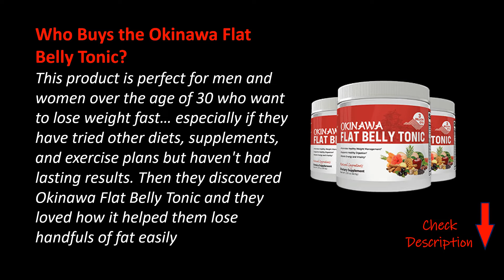Introductory music for a confused heart thinking about how to lose weight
Awesome New Tonic Supplement For Weight Loss. Storming Conversion Rates From Any Kind Of Weight Loss Or Other Health Demos.

What Is the Okinawa Flat Belly Tonic?
The Okinawa Flat Belly Tonic is a new one of a kind weight loss “tonic” supplement. It helps men and women burn fat fast using a simple 20-second Japanese tonic.

Who Buys the Okinawa Flat Belly Tonic?
This product is perfect for men and women over the age of 30 who want to lose weight fast… especially if they have tried other diets, supplements, and exercise plans but haven't had lasting results. Then they discovered Okinawa Flat Belly Tonic and they loved how it helped them lose handfuls of fat easily

okinawa flat belly tonic review
okinawa flat belly tonic recipe
okinawa flat belly tonic reviews 2021
okinawa flat belly tonic ingredients
okinawa flat belly tonic amazon
okinawa flat belly tonic side effects
okinawa flat belly tonic ads
okinawa flat belly tonic amazon uk